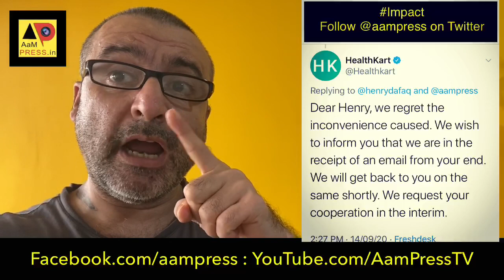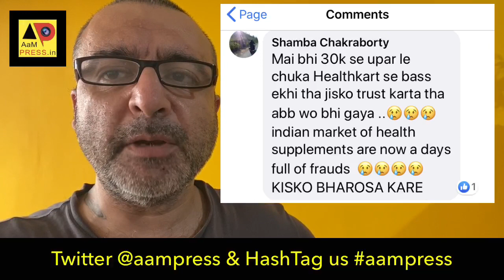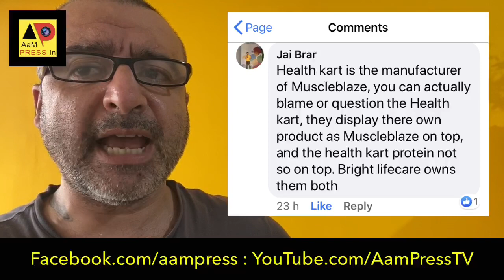Pungi Impact JaiJanta ThokoShar 👉🏾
Health Kart AamPress RobinHood